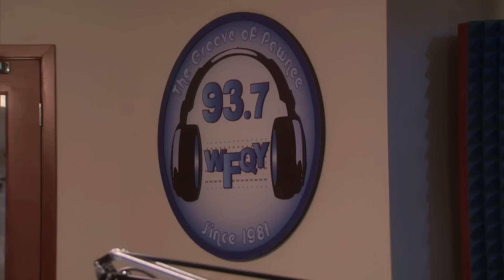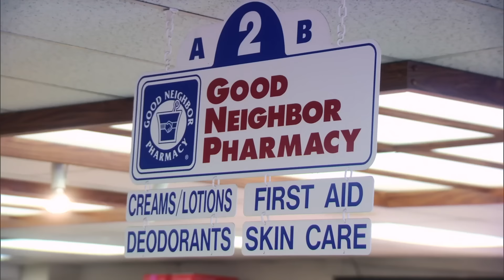Parks and rec but it's just their inner child coming out in the office | Parks and Recreation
Sometimes being a little a childish at work is healthy for the soul 😌